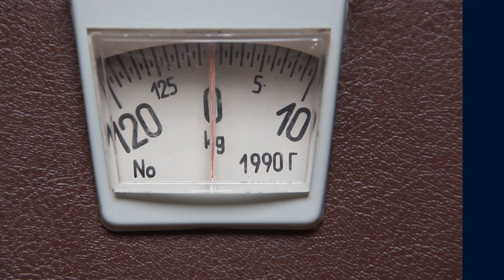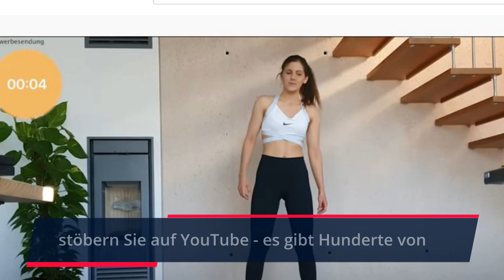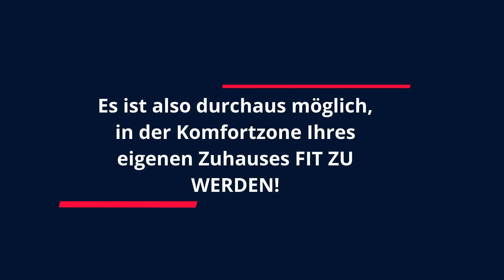TOP 10 TIPS um FIT zu werden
Top Ten Tipps, um fit zu werden oder fit zu bleiben - es ist sehr gut möglich, in der Komfortzone Ihres eigenen Zuhauses FIT ZU WERDEN! Denn "ab ins Fitnessstudio!" ist in diesen Corona-Zeiten leider schwer umsetzbar. Sie können aber auch in den eigenen vier Wänden trainieren und Workpouts durchführen - hier zehn praktische Tipps zur Umsetzung. Im Fitnessstudio finden Sie mehr Geräte, aber Sie können sich auch für "kleines Geld" in Ihrer eigenen Behausung fit halten. Schaffen Sie sich eine Grundausstattung - denken Sie Fitness-Equipment nach, die Ihr Training platzssparend und geldschonend unterstützen können.